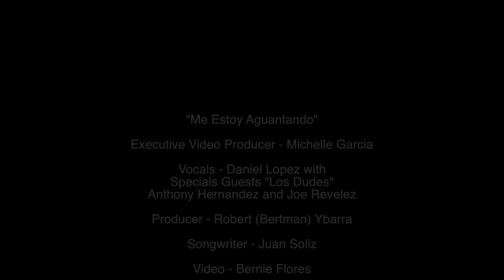Me Estoy Aguantando - Daniel Y Aventura & Los Dudes [Official Music Video]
Official Music Video for "Me Estoy Aguantando" by Daniel Y Aventura & Los Dudes